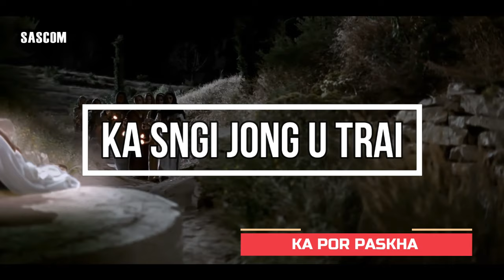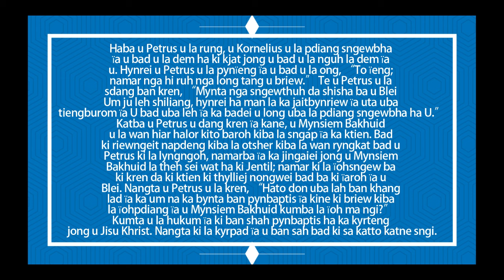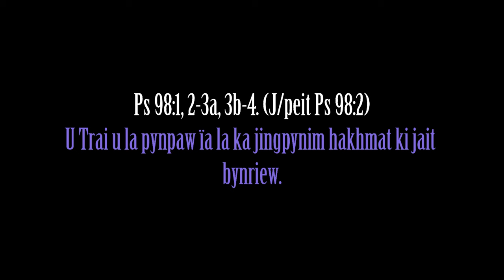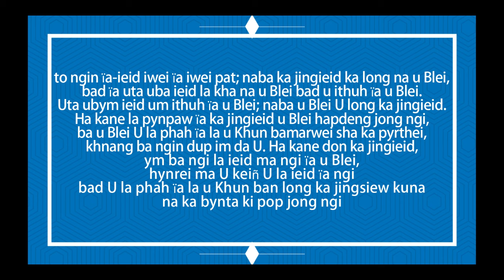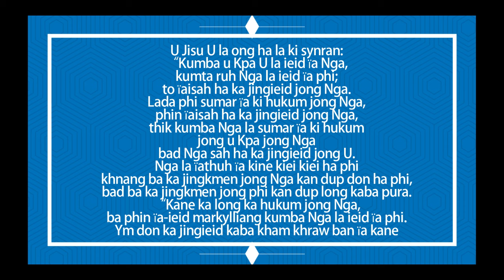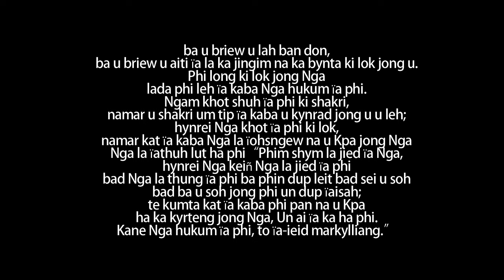KI JINGPULE MASS HA KA SNGI U TRAI BAHYNRIEW KA POR PASKHA KA 05 JYMMANG 2024